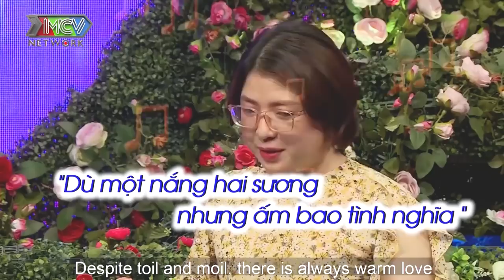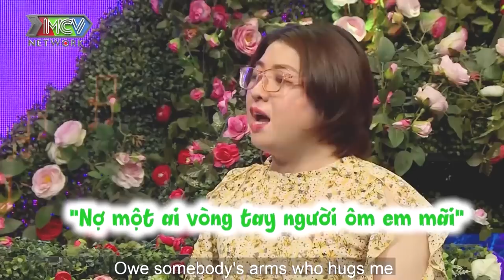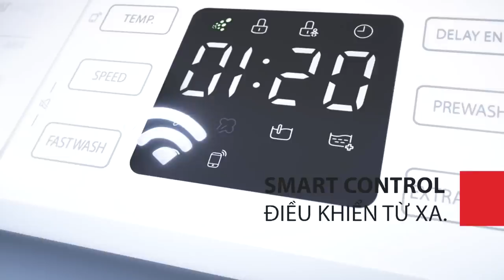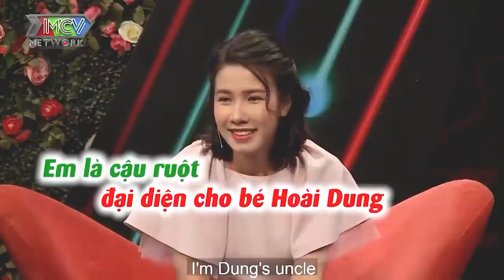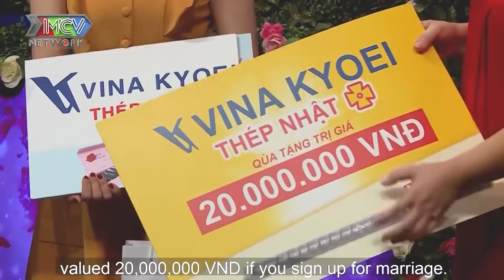Em có thích nội tạng không vì anh sẵn sàng đem cả con tim này cho em, hẹn hò hay nhất